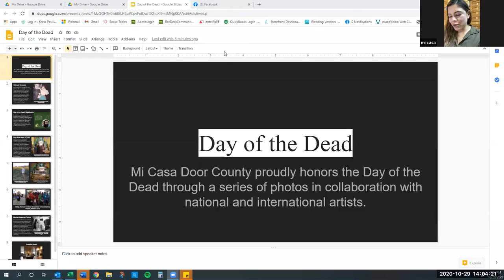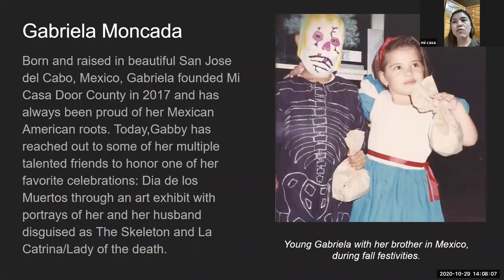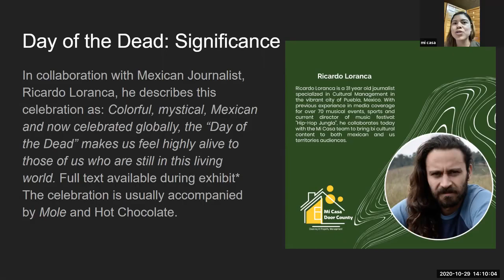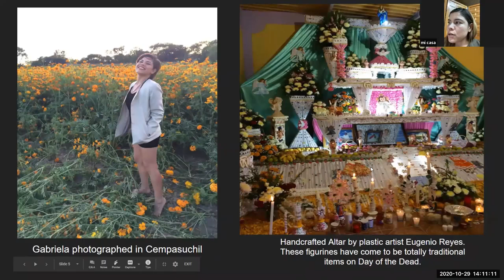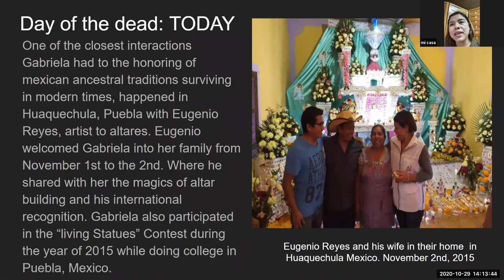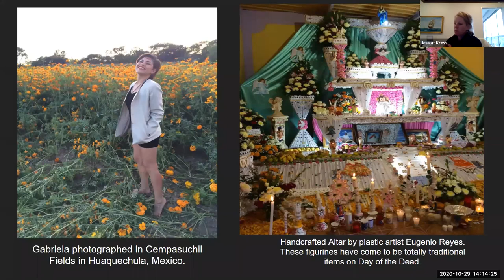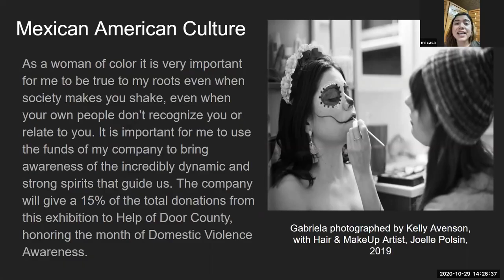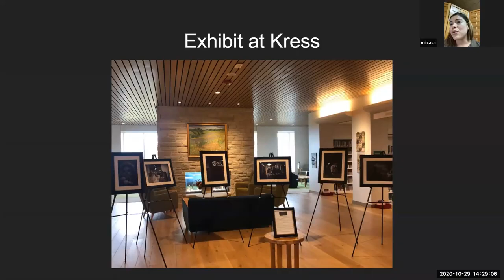Día de los Muertos - Photography Exhibit and Cultural History Talk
In celebration of the Mexican holiday, Día de Muertos, join us for a virtual presentation covering the history of the Day of the Dead and view the exhibit 16 x 20 black and white photos featuring La Catrina’/Lady of the death and ‘El Esqueleto’/The Skeleton, the main characters of this celebration.